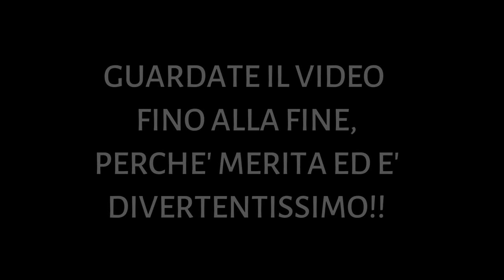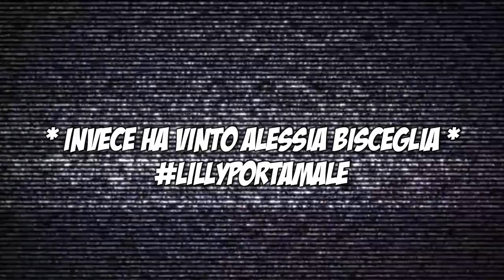DELIRIO ALLO YoutuberTalent!! feat. GALLINA nel BackStage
QUESTO VIDEO NON HA UN SENSO, QUINDI METTETE LIKE!